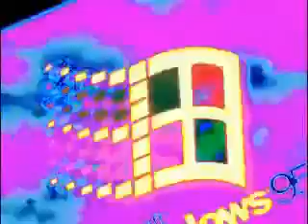(REUPLOAD) I Accidentally Windows 95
Reupload for dada santos got terminated.